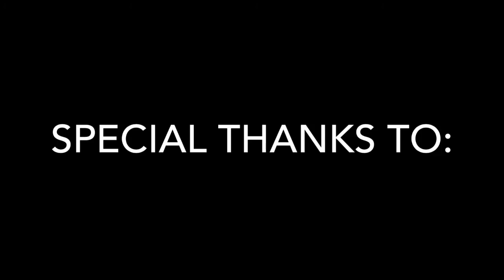Melbourne City Snapshots 🏙📸